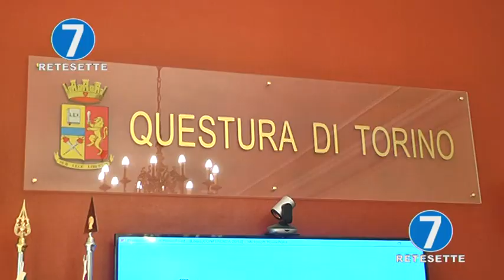SUK, QUESTURA E MUNICIPALE UNITE PER COMBATTERE GLI ABUSIVI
"Il servizio di contrasto all'abusivismo proseguirà nei prossimi giorni con controlli stringenti; la cosa più importante è che i residenti e gli stessi venditori abusivi sappiano che la polizia c'è". Cosí il comandante della polizia municipale Emiliano Bezzon, dopo il blitz dei giorni scorsi al mercato del libero scambio del Balon, che si tiene ogni sabato e che, negli ultimi tempi, ha visto un sensibile aumento dei venditori abusivi.

L'operazione condotta da Questura di Torino e polizia municipale ha portato al fermo di sette veicoli e a oltre 40 persone identificate, otto delle quali allontanate dal mercato. Sono state anche comminate sanzioni per violazioni del codice della strada. Per il vicequestore e dirigente del commissariato Dora Vanchiglia, Carlo Bianchi, "è iniziato un lungo lavoro di intervento che vuole riportare la legalità nella zona di libero scambio".